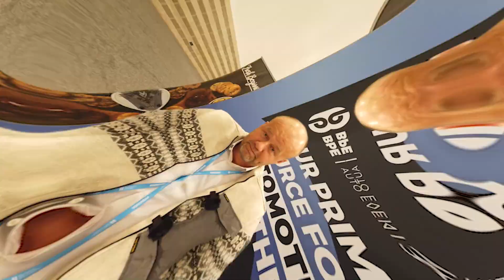Tips for Car Dealers: NADA 2023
SearchLab was in Dallas at the end of January for the 2023 NADA convention, and once again, we collected helpful tips from vendors and experts. Check out this week's episode of Local Search Tuesdays to see what they had to say!